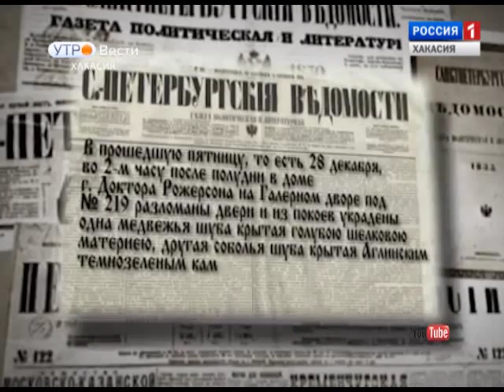Вести утро 13 01 2015